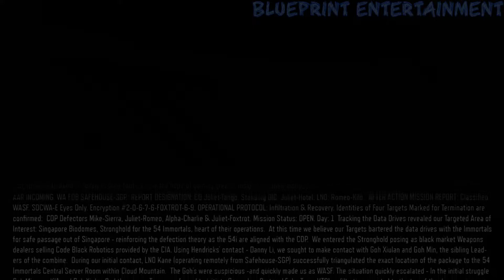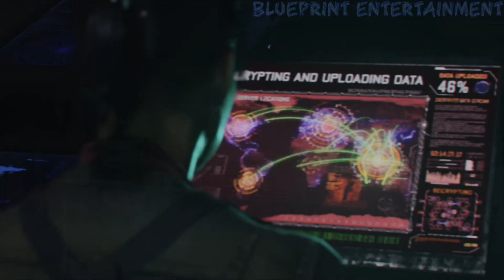Call of Duty: Black Ops III "Provocation" {PlayStation 5 GAMEPLAY} No Commentary PART 4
PlayStation 5 HD RESOLUTION

PSN-Blue_Print_Ent
Xbox Live-BluePrintEnt
STEAM-BluePrintEnt

Join the secret BluePrint Paradigms Club 🌀🔵🔷💙

Call of Duty: Black Ops III is a 2015 first-person shooter video game, developed by Treyarch and published by Activision. It is the twelfth entry in the Call of Duty series and the sequel to the 2012 video game Call of Duty: Black Ops II. It was released on Microsoft Windows, PlayStation 4, and Xbox One on November 6, 2015. A feature-limited version developed by Beenox and Mercenary Technology that only supports multiplayer modes was released on PlayStation 3 and Xbox 360 and was also the final Call of Duty title released on those platforms.

Announced on April 26, 2015, the game is the first Call of Duty video game released after Activision parted with Microsoft Studios and partnered with Sony Computer Entertainment, which secured the timed exclusivity of the game's downloadable content. Upon release, the game received generally positive reviews from critics, praising the gameplay, Zombies mode, and amount of content. However, it was also criticized for its story and lack of innovation. The seventh-generation console versions in particular were singled-out for their lack of a campaign and numerous features, as well as them being online-only. It was a commercial success, with it becoming the top-selling retail game in the US in 2015, and one of the most successful titles released for the eighth generation of video game consoles.

A sequel, Call of Duty: Black Ops 4, was released in October 2018.

Developer: Treyarch
Publisher: Activision
Released: November 6, 2015
Genre: First-person shooter
Platforms: All Platforms